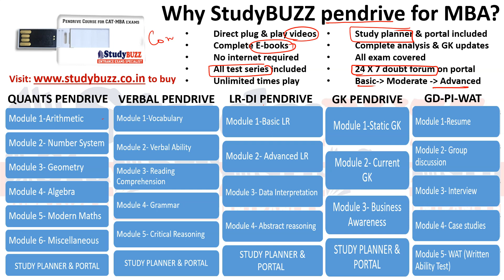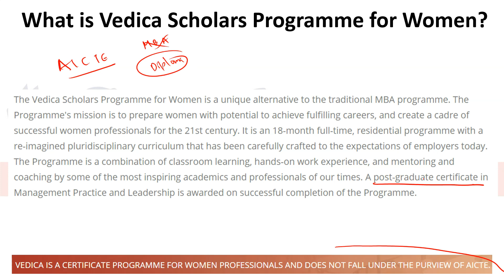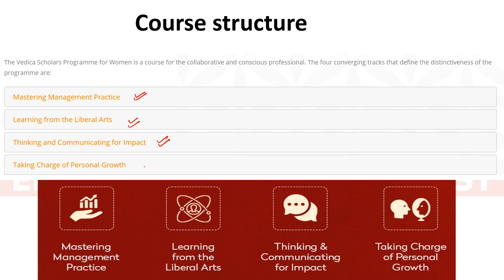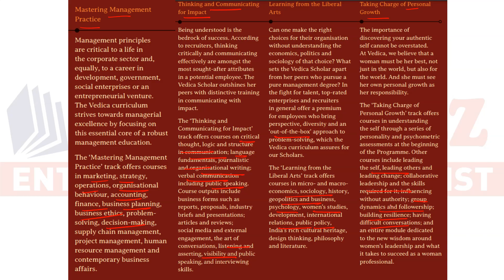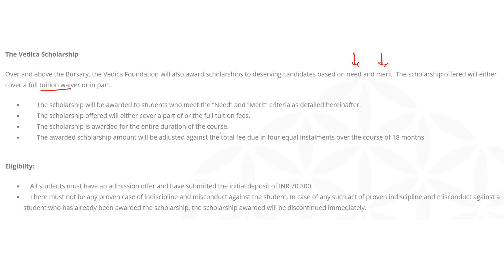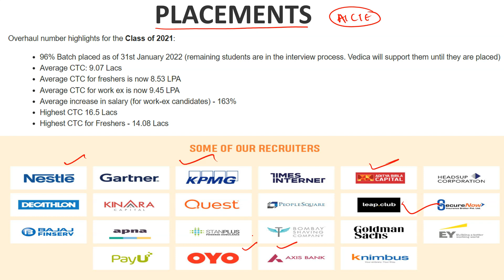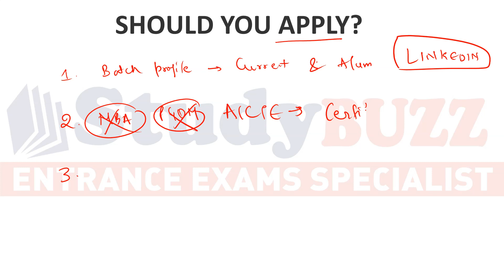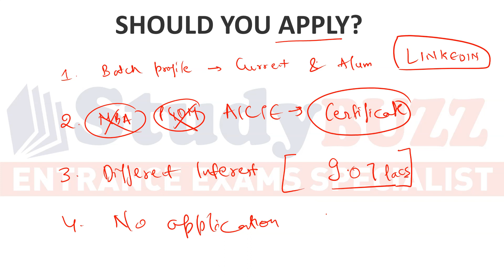Vedica Scholars Programme for Women | Only for women, No application fee, Avg placement: 9+ lakhs